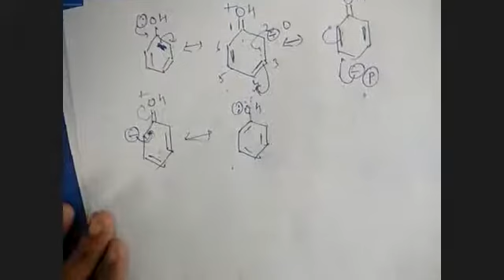6 GOC hyperconjugation